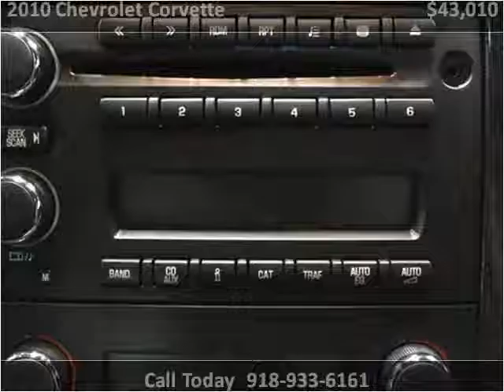2010 Chevrolet Corvette Used Cars Tulsa OK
This 2010 Chevrolet Corvette is available from CarPros of Oklahoma.